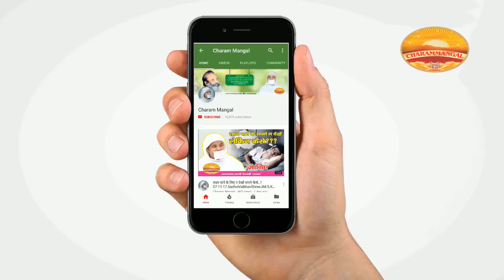टाइम मैनेजमेन्ट कैसे करें? समय का व्यवस्थीकरण सीखें| साध्वी वैभवश्री विराट| Time Mangement seekhe.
Charammangal is the vision of Aatmgyani Pujya Shri Viraat Guruji which is now being taken to the newer horizons under the spiritual leadership of Pujya Sadhvi Shri Vaibhav Shri Ji Maharaj Shree Virat.